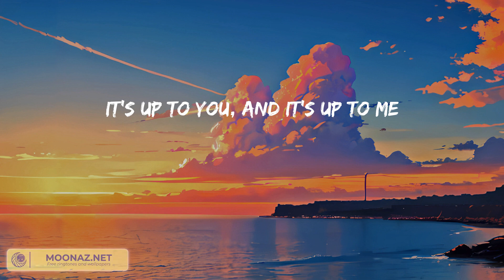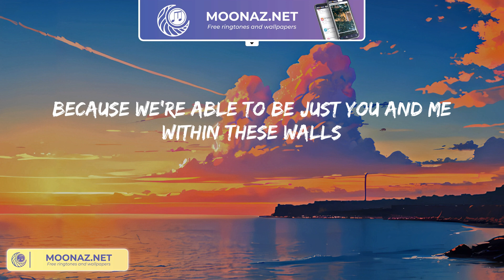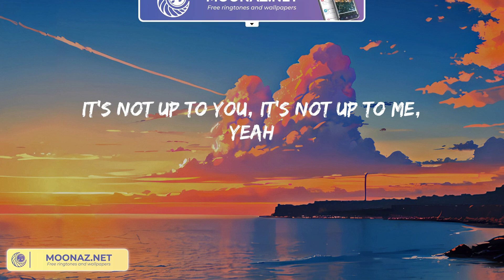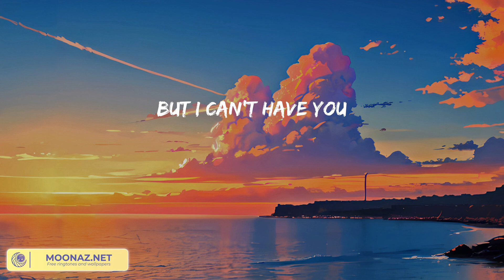James Arthur ft. Anne-Marie - Rewrite The Stars (Lyric Video)